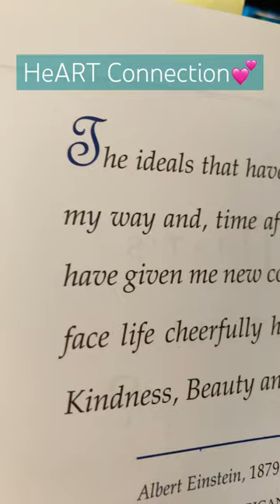HeART Connection💕 Natural Kindness of Birds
Today's intention is from Pocket Positives:
"The ideals that have lighted my way, time after time, have given me new courage to face life cheerfully have been Kindness, Beauty and Truth." - Albert Einstein

Our environment naturally influences our art... I own two parakeets, Aria and Skylar.  I also have a fun birdhouse in the back with bird feeders around.  I love to watch and see them play and work together.  There are times they don't get along... those times seem rare in comparison to all the lightness of just living.

As I sat down this morning, I could hear my babies talking with the birds outdoors (which they do often) and then seeing birds moving about outside the window.

When I think about the three tenants - Kindness, Beauty and Truth, I felt very connected to the life of the bird.  I think of the love and commitment of a bonded pair of ducks, the care of the nest building, the encouragement of the mama bird for babies to leave the nest and even the uncomfortable truth of a mama bird removing a sick baby for the health of the nest.

We've had some beautiful days lately and then extreme shifts between warm and cool days... Also known as typical Midwestern weather... This has been the norm my entire life...  It's different to sit in the present of the transition.  Last night we had an amazing storm with wind, lightening, rain and hail.  This morning, the birds are busy with gathering supplies for their nests, taking full advantage of the storm.

Today is a good day... the colors are vibrant within my creating.  I'm sensing a shift as Spring is around the corner.

What will you create today?